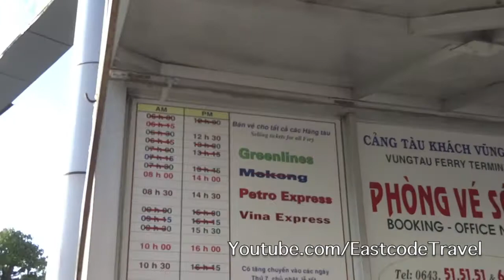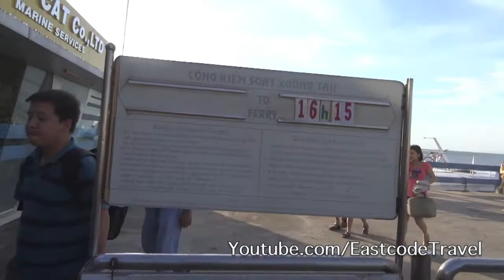Vung Tau Hydrofoil pier and ticket booth Vietnam